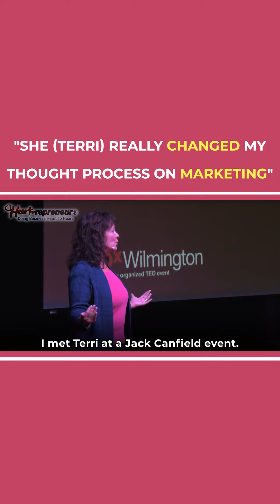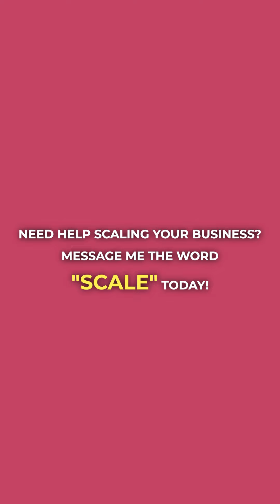Dr.Terri really changed my thought process on marketing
Do you want to scale your business? Listen to what one of my client family members has to say. I am here to help you scale and put together this free masterclass for you